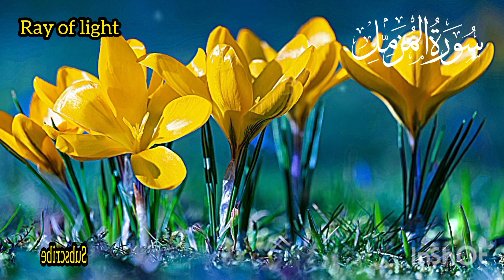Surah Al Muzammil Full| سورۃ المزمل کی فضیلت |Episode 0063|Daily Quran Recitation